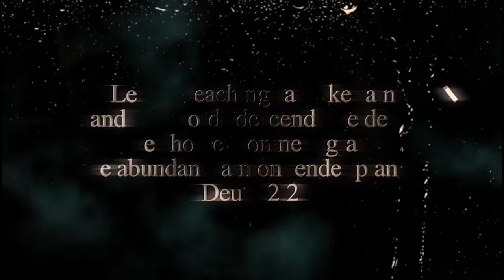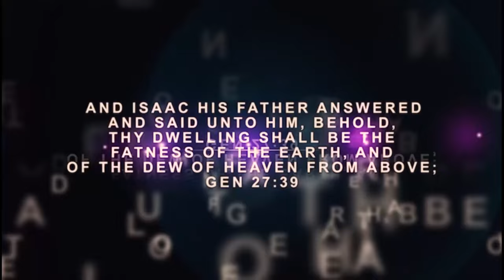Iri Owuro (Morning Dew) with Babasebioba April 16th 2024